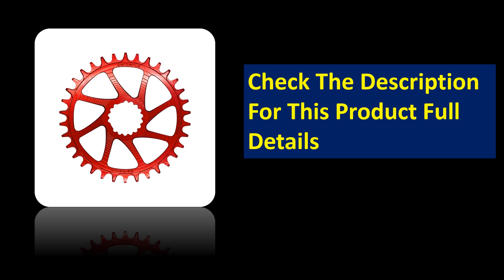5 Best Bicycle Crankset Review 2025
5 Best Bicycle Crankset Review 2025

1. New Garbaruk Bicycle Crankset XC MTB Bike Crank Chainring170mm 34T

2. Bike Bicycle Double Chainwheel Cranket Cycling Double MTB Crankset Chainset Road Bike Square 170mm 34/50T AL6061 Aluminum Alloy

3. GOLDIX CNC ROAD Cranks Arms Bicycle Crankset BSA BB92 Gravel ROAD Crank 170/175mm Chainring Crown 50-34T for Carbon Fiber Frame

4. Shimano 105 R7000 Crankset 2x11 Speed R7100 2x12s 165/170/172.5/175mm 52-36T/53-39T/50-34T Road Bike Bicycle Crank Update 5800

5. SHIMANO DEORE Crankset FC-M5100 MTB bike crank delivers precise and reliable shifting for 1x10 or 1x11 speed Original

Some of the footage used in this video is not original content produced by Gadget House. Portions of stock footage of products was gathered from multiple sources including, manufactures, fellow creators and various other sources.

bicycle crankset
mtb crankset
single speed crankset
mountain bike crankset
bike crank
hope ebike cranks
road bike crankset
10 speed crankset
ixf crankset
165mm mtb cranks
fixie crankset
carbon crankset mtb
155mm crankset mtb
bmx 3 piece crank
shimano mtb crankset
152mm crankset
lightest mtb crankset
ultegra fc r8100 crankset
carbon crankset road bike
8 speed crankset
ingrid crankset
track bike crankset
ebike cranks
170mm bmx cranks
shimano deore crankset 1x11
shimano ultegra r8000 crankset power meter
fat bike crankset 100mm
power crankset
shimano ultegra dual sided power meter
ultegra 12 speed chainrings
fat bike cranks
shimano ultegra crankset power meter
shimano m7120 crankset
square taper crank
lightweight mtb crankset
bike crank set
crank set for bike
155mm ebike cranks
retrospec crankset
mountain bike crank set
shimano ebike cranks
shimano mountain bike crankset
shimano deore crank arm
mountain double crankset
beach cruiser crankset
fc r8100 crankset
best crankset for road bike
170mm mtb crankset
single speed crankset road bike
shimano 3x9 crankset
easton gravel crankset
best single speed crankset
10 speed crankset mtb
10 speed road bike crankset
10 speed single crankset
102mm crankset
105 crankset 5700
140mm cranks bmx
1x crankset road bike
1x10 crankset mtb
21 speed mountain bike crankset
2x crankset road bike
2x10 crankset mtb
3 piece bicycle crank
3 piece bike crank
3 piece crank bike
3 piece crank for beach cruiser
3 piece crank mountain bike
3 piece crank set for beach cruiser
32t crankset single speed
36t crankset single speed
3x crankset hollowtech
42 34 24 crankset
42t crankset single speed
46t crankset single speed
52t crank
52t crankset single speed
56 42 crankset
6 speed crankset
9 speed crankset with 8 speed cassette
adjust tension crank brothers pedals
aerodash crankset
aerodash track crankset
airwalk crankset
alloy crank steel chainrings 36 22t
aluminum crankset
best bicycle crankset
best bike crankset
best budget fixie crankset
best carbon crankset road bike
best crank for fixie
best crankset for folding bike
best crankset for hybrid bike
best crankset for road bike 2022
best gravel bike crankset
best mtb crankset 12 speed
best road bike chainrings
best single speed crankset road bike
best triple chainset road bike